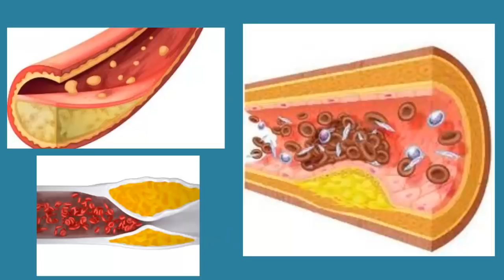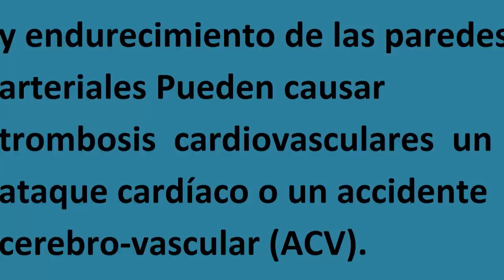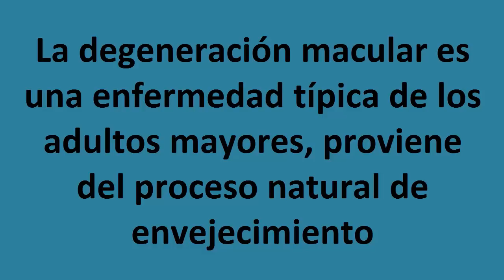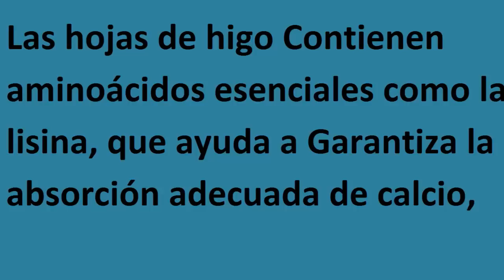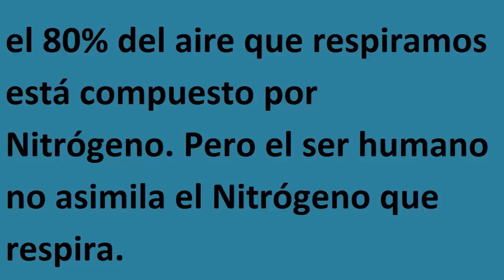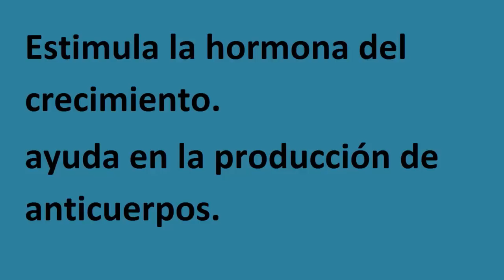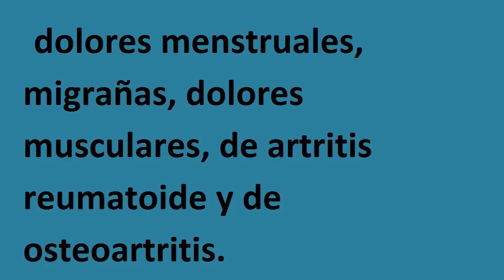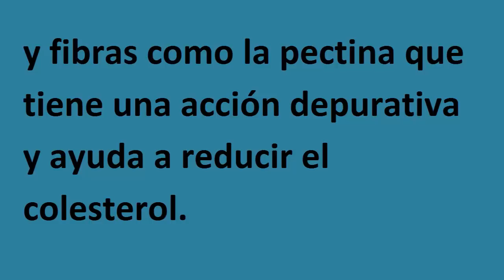Grandes beneficios de las hojas de higo